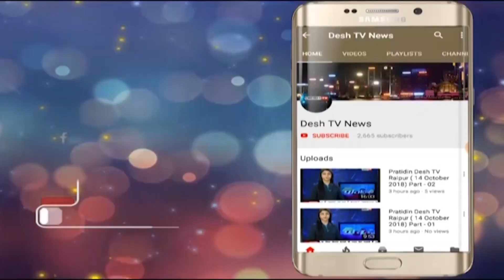Hemophilia | हीमोफीलिया एक अनुवांशिक बिमारी | 15 January 2019 | Desh Tv News